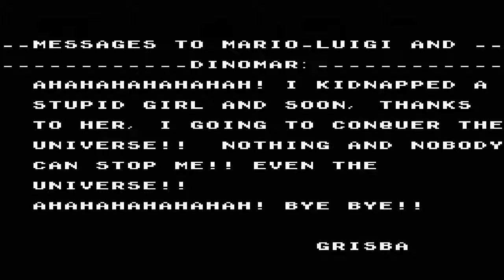RHR Season: 3 Dinomar Episode 1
Do you like the new editing or do you want me to keep it unedited?